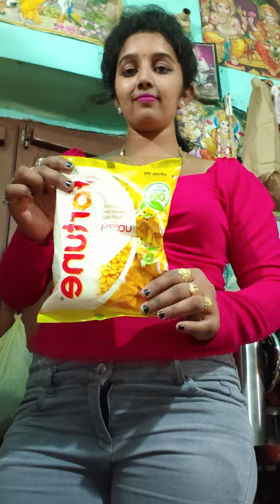to dekhiae _humne kaun kaun se _vegetables lae